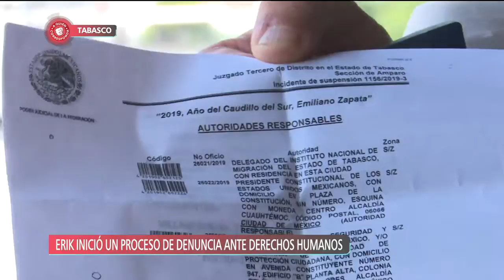Migrante cubano fue asaltado por supuestos policías.| A Quien Corresponda